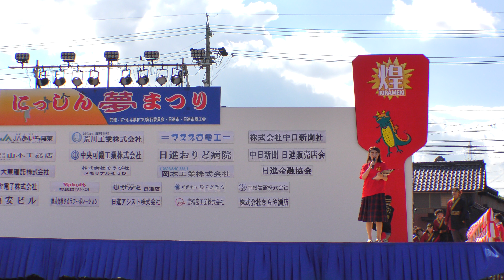「 零みよし 」にっしん夢まつり2018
第１７回 にっしん夢まつり
2018年9月16日（日）愛知県日進市 日進市役所駐車場
当日の演舞をまとめた一括再生リストです、宜しければご覧下さい。

各チームごとの演舞の模様です。
「日進市商工会ＦＥＳＴ」にっしん夢まつり2018　”♪NISSIN 夢伝説 part8 炎の龍神 , NISSIN 夢伝説 part10 未来”
「総踊り♪のぶなが総踊り ゆくぞ桶狭間～♪Sutotocoストトコ」にっしん夢まつり2018
「花火点火セレモニー～総踊り♪名古屋でGO2！～♪NISSIN 夢伝説 part2 夢おどり」にっしん夢まつり2018
「総踊り♪歓祭～♪いしかりシャケサンバ～♪夢リング～♪Sutotocoストトコ」にっしん夢まつり2018
「総踊り♪アイ☆チカラ～♪NISSIN 夢伝説 part12 夢浪漫～♪愛ちったセントレア～♪NISSIN 夢伝説 part6 風を呼ぼう」にっしん夢まつり2018
「総踊り♪柿パラ～♪うらじゃ音頭～♪NISSIN 夢伝説 part5 田園～♪NISSIN 夢伝説 part2 夢おどり」にっしん夢まつり2018